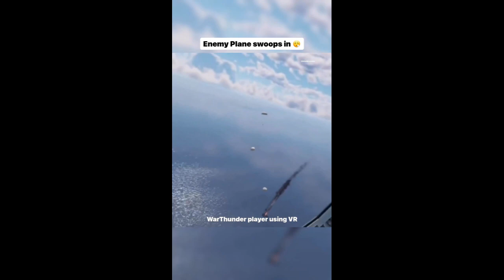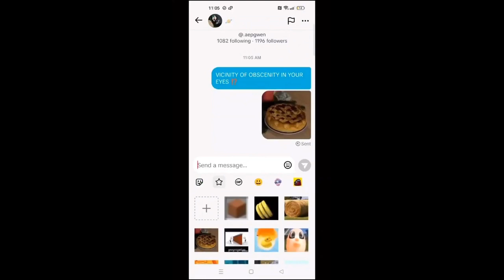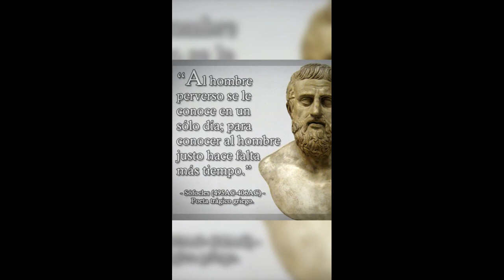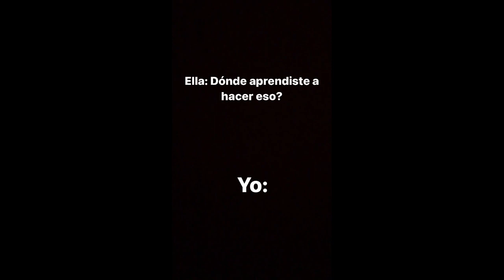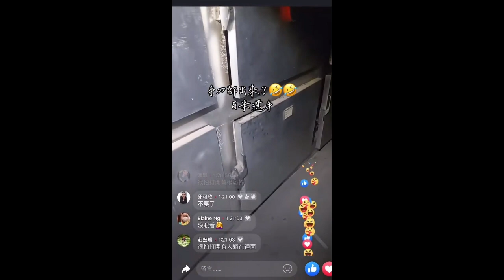Videos Random V5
memes humor anime Todo el contenido de este video es completamente para entretener y sin intenciones de ofender a nadie o llegar a generar toxicidad, todo pertenece a sus respectivos creadores. Si algo te ha llegado a ofender te pido. disculpas.